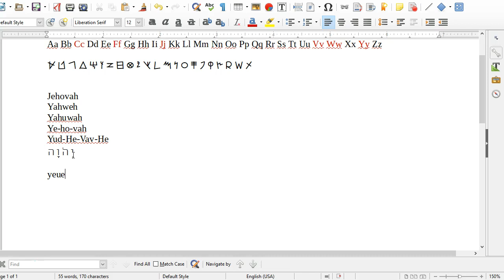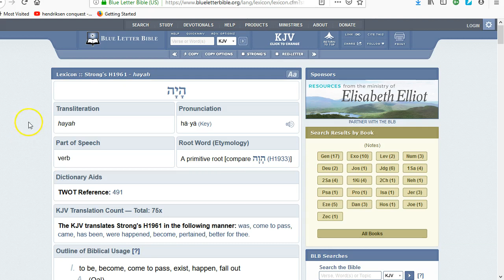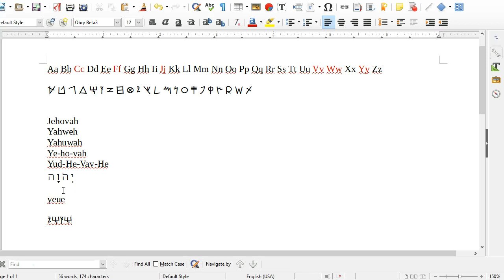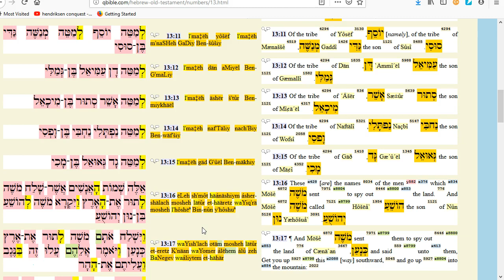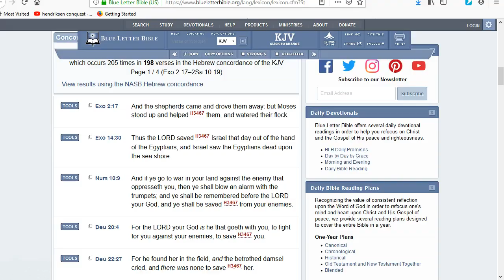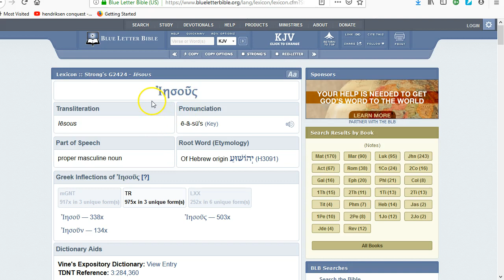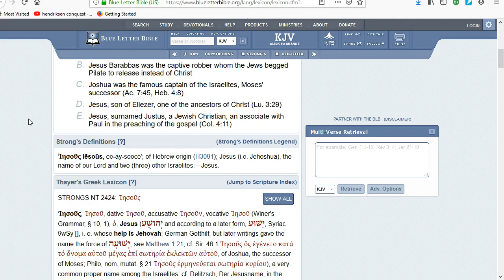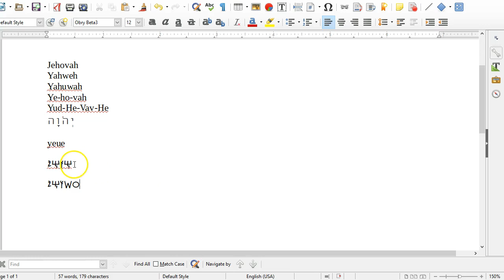Monologues on OBRY 8/23/19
Jehovah? Yahweh? or YEUE? And what's the actual pronunciation of "Jeesiss'" name? Plus the OBRY alphabet and "Complete" words.